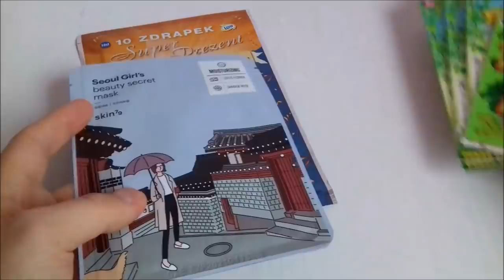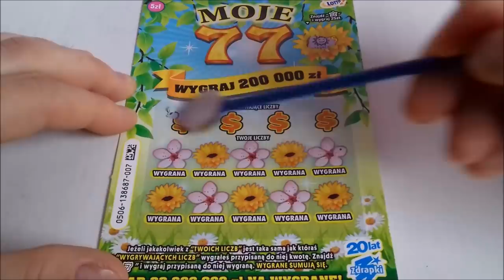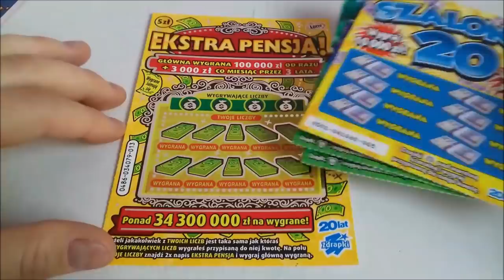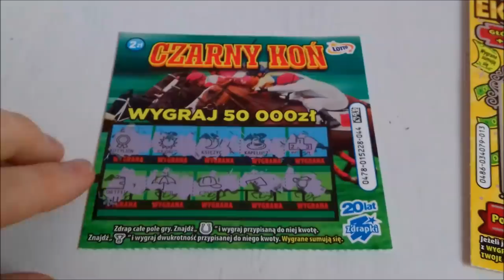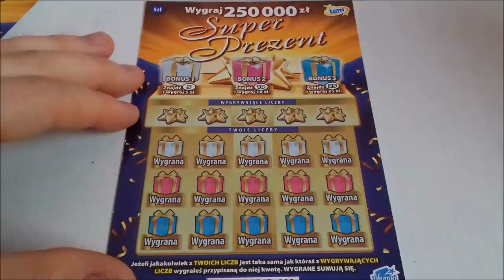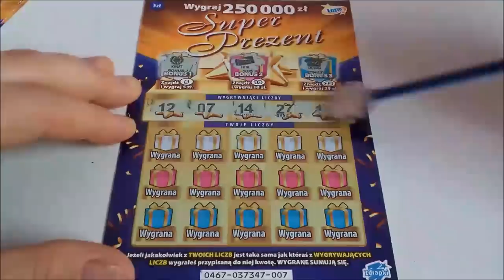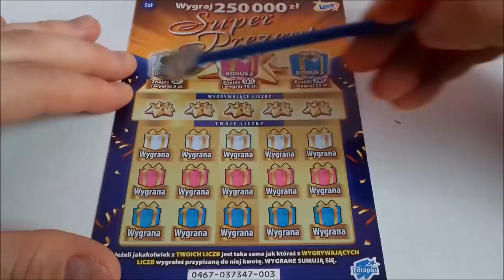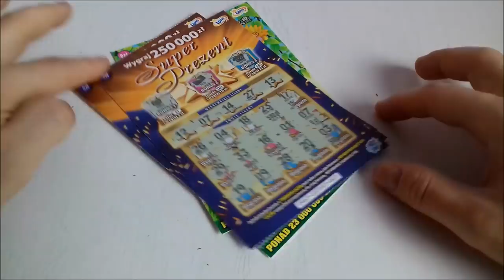Zdrapki Lotto #301 Mix zdrapkowy za 82zł od widzów 😍 Są wygrane 💪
Cześć moi drodzy :) Zapraszam Was do oglądania kolejnego odcinka ze zdrapkami.   Jak mi poszło? Sprawdź to :)